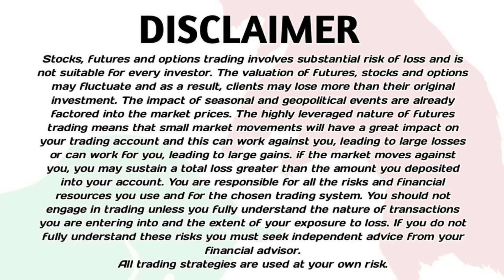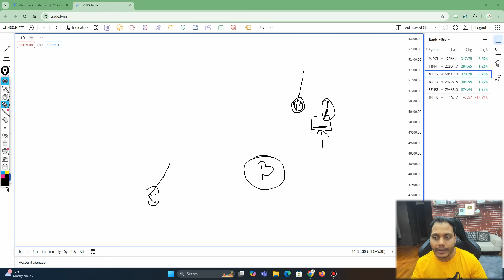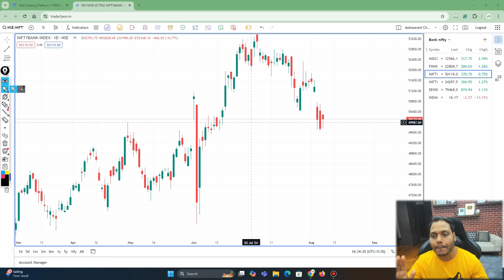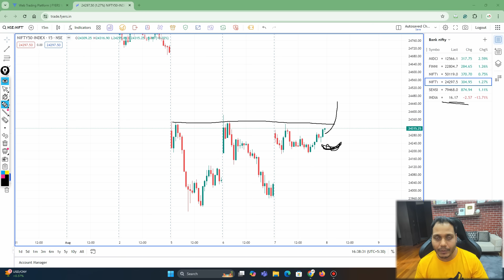Market Analysis | For 08 - AUG